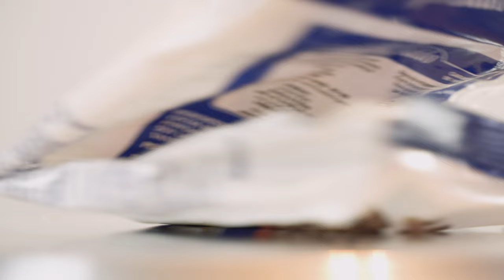Homemade Salted Caramel Chocolate Bark | A Sweet Tooth's Dream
Irresistible Salted Caramel Chocolate Bark: A heavenly blend of sweetness and saltiness.

Ingredients

Caramel:
• 3/4 cup (150g) sugar
• 1/3 cup (75g) cream
• 1/3 cup (105g) golden corn syrup
• 3 tablespoons (42g) butter
• 1/4 teaspoon (1.5g) salt
• 1/3 cup (75g) hot cream
• 1/4 teaspoon (1.5g) vanilla extract

Bark:
• 3 cups (510g) chocolate (your favorite)
• 2 teaspoons (9g) butter
• 1 1/2 cups (210g) roasted nuts (your favorite) OR 3 cups (210g) pretzels (whole)

Instructions:

Step 1 - Caramel:
1. In a pan, combine the sugar, cream, golden corn syrup, and butter.
2. Cook the mixture until it reaches 255°F (124°C).
3. Add the hot cream and bring the mixture back to 235°F (113°C).
4. Whisk in the vanilla extract.
5. Let the caramel cool for about 15 minutes until it thickens.

Step 2 - The bark:
1. Preheat your oven to 325°F (163°C)
2. Grease and line a baking sheet with parchment paper.
3. If you're using nuts, bake your favorite nuts for 10-15 minutes, then let them cool down.
4. Melt the chocolate with the butter.
5. Spread about 2/3 of the melted chocolate mixture onto the prepared baking sheet.
6. Sprinkle the nuts or pretzels all over the chocolate.
7. Gently press the nuts or pretzels down into the chocolate.
8. Pour the warm caramel on top, making sure it touches each nut or pretzel
9. Add the remaining melted chocolate on top.
10. Sprinkle a generous amount of sea salt over the bark.
11. Let the bark set completely for 1-2 hours.
12. Cut it into pieces and enjoy!

*The chocolate will start to get white after a couple of days, but it is still equally good 🙂

Sandrine ❤️

0:00 Salted Caramel Chocolate Bark
0:22 Salted Caramel
1:39 Making The Bark
3:25 Salted Caramel Chocolate Bark